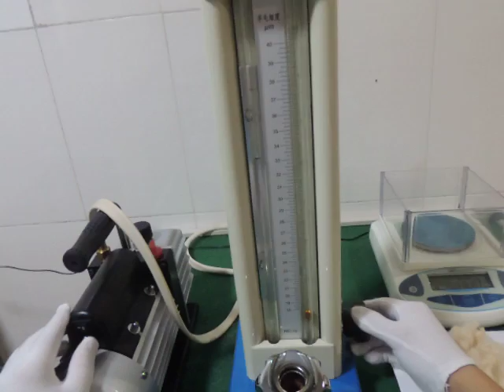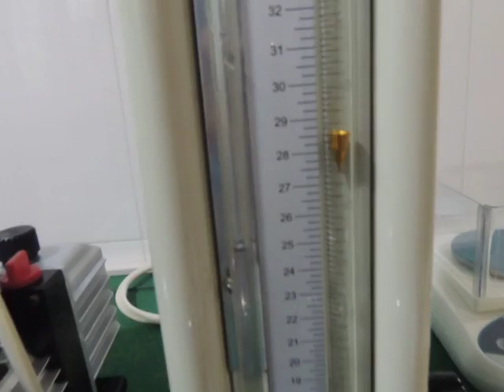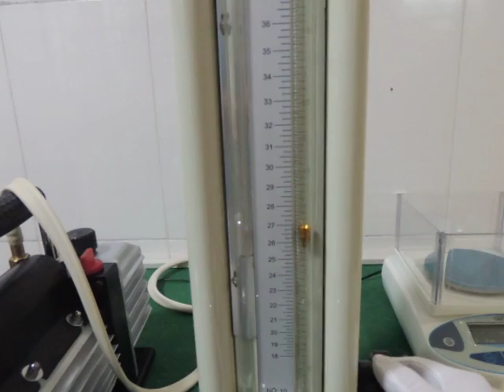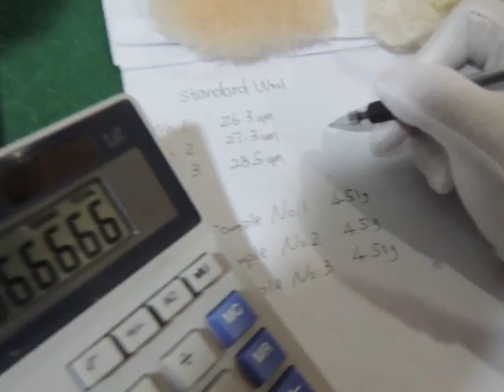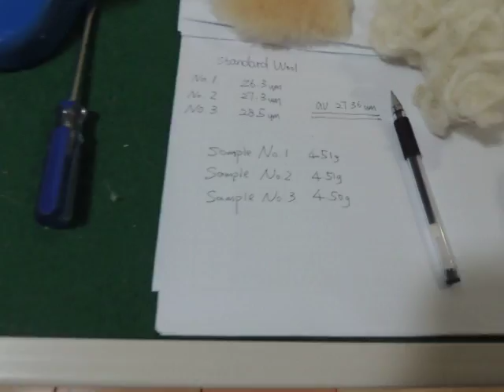Micron fiber testing Wool Fineness Meter